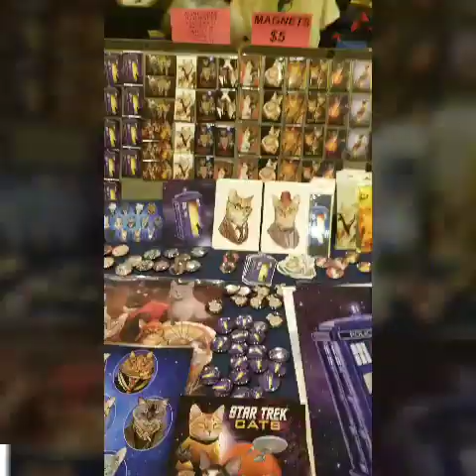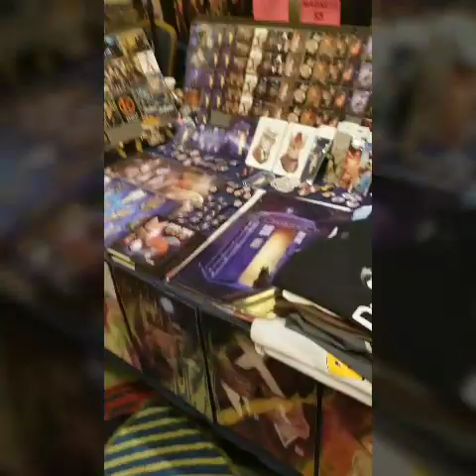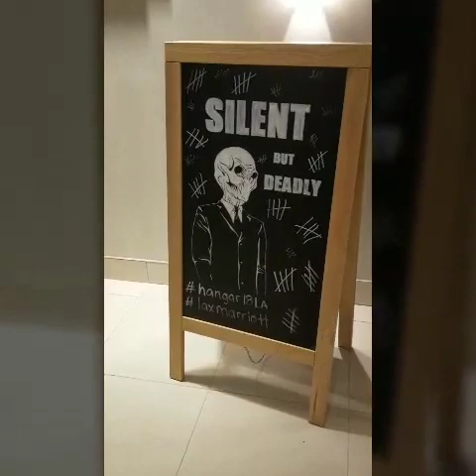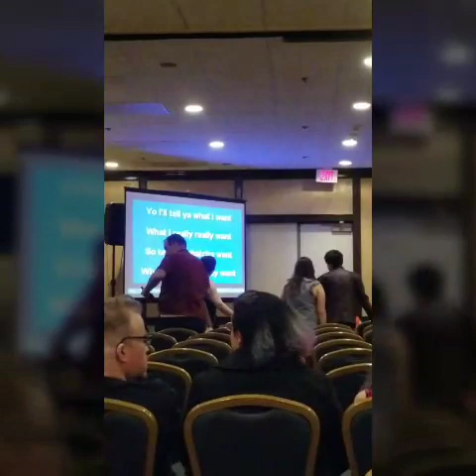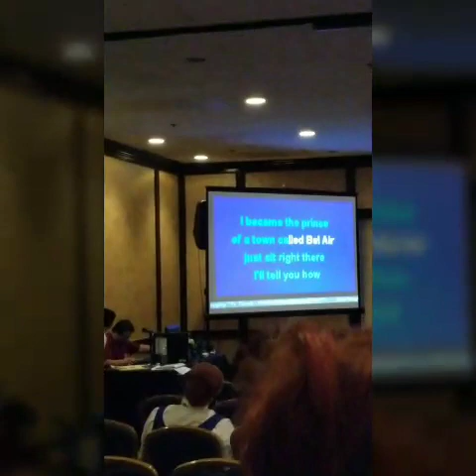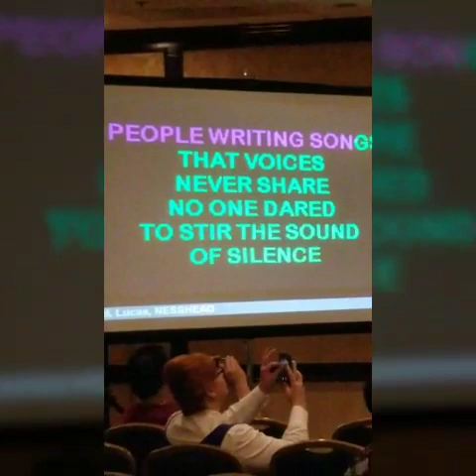Fun at Gallifrey One 2018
Had so much fun at my first Gally1. Already so excited for next year!